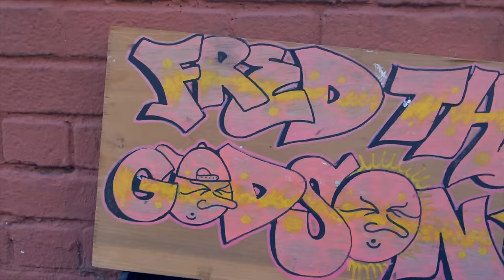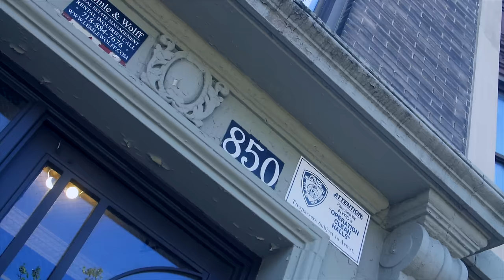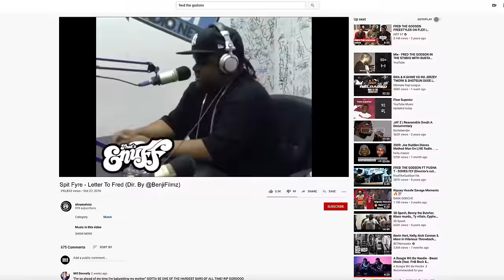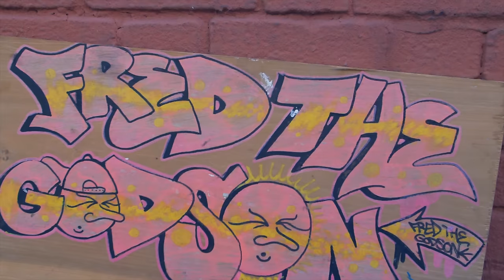Spit Fyre - Letter To Fred (Dir.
Director: @BenjiFilmz
Editor: @BenjiFilmz
Videographer: @BenjiFilmz